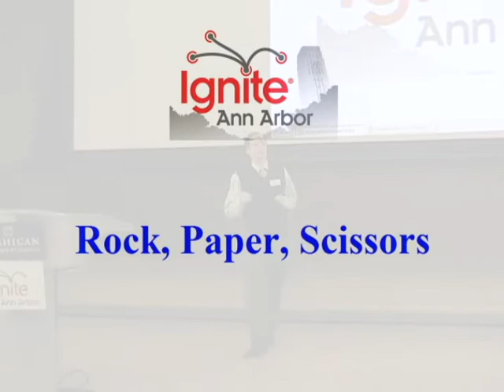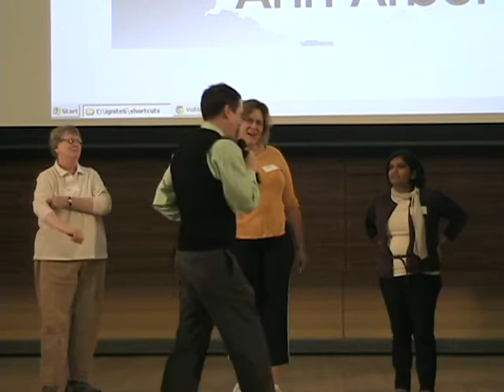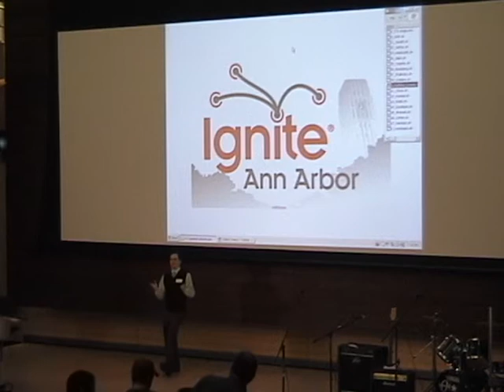20111106-IgniteA2.6-Intro-RPS WarmUp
Introduction & Rock/Paper/Scissors WarmUp

IgniteA2 MC Ryan Burns introduces Ignite Ann Arbor  #6
and conducts the Rock/Paper/Scissors warmup exercise